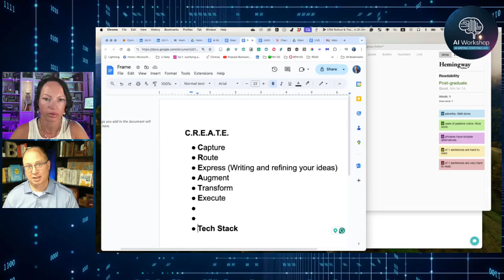Writing with AI Snippet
During this LIVE workshop, AI expert Anca, and Book Coach Brian, dove into their workflows, sharing how they enhance their creative processes both manually and automatically.

We explored the power of AI tools like ChatGPT, Anthropic Claude, and Perplexity, and how they can be seamlessly integrated with platforms like Notion and Make to streamline writing and content creation, while balancing tech with the human touch, ensuring that creativity remains at the forefront.

If you missed it, don't worry! It's available on-demand

🔄 Share your thoughts if you tuned in! What was your biggest takeaway?

Follow ✅ Anca Platon Trifan, CMP, DES, WMEP for more AItips 👍